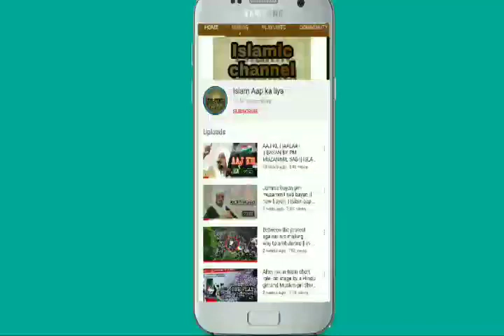NASHA KARNE KA ANJAM || pm muzammil sab bayan Islam aap Ka LIYA